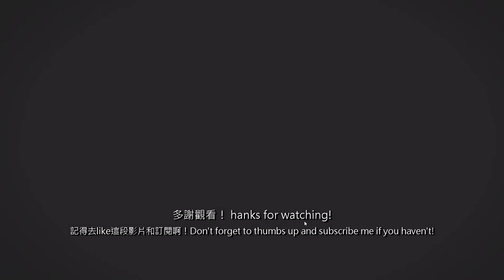【🚇Mini Metro】每日挑戰 #8 - 奧克蘭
本遊戲是2015年推出的Mini Metro